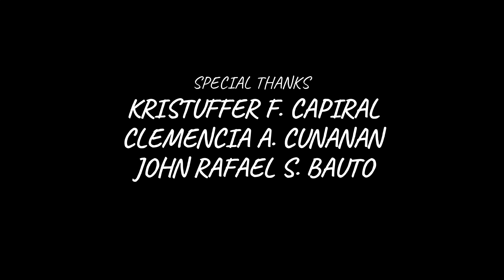NARRA and ACACIA MAPEH performance - SLNHS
A short video clip of their rehearsal.
Preparation for the performance task in MAPEH 9.

San Leonardo National High School - San Leonardo Nueva Ecija